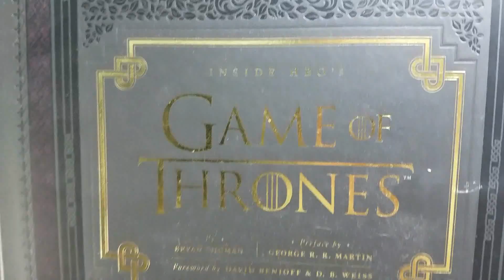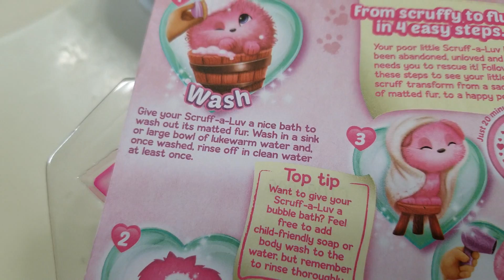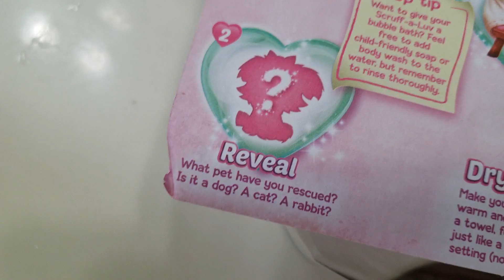MABEL'S 3RD BIRTHDAY SPECIAL! 8.8.18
OUR COLLAB CHANNEL:
FACOGfamilies

& Wondershare Filmora